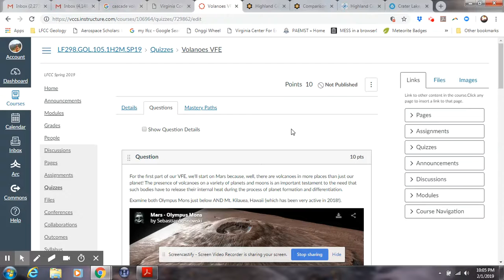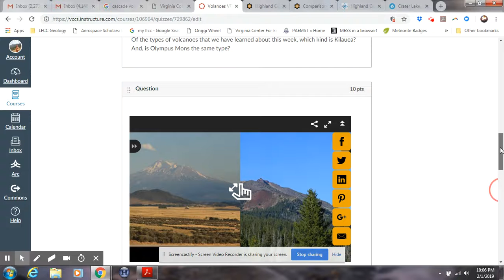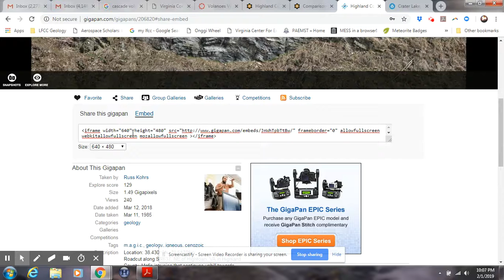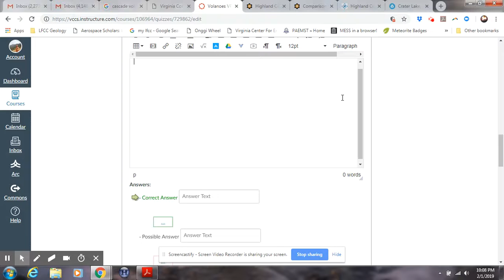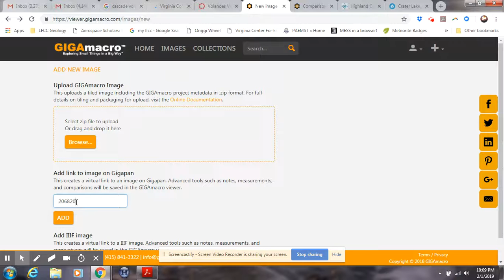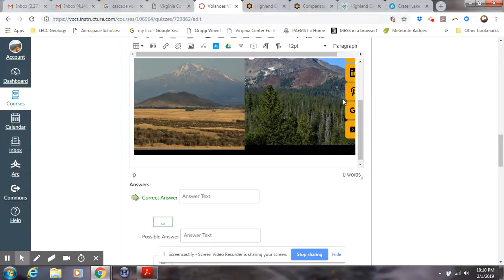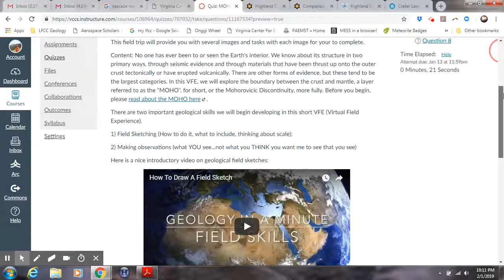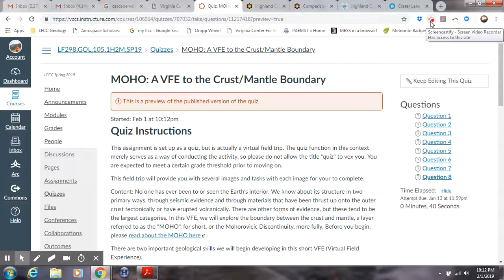Feb 1, 2019 10:12 PM